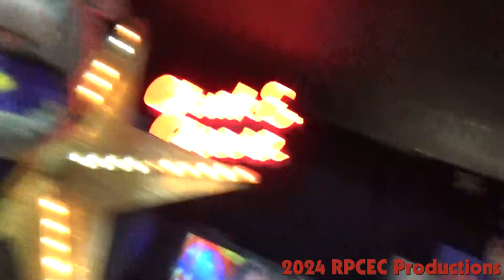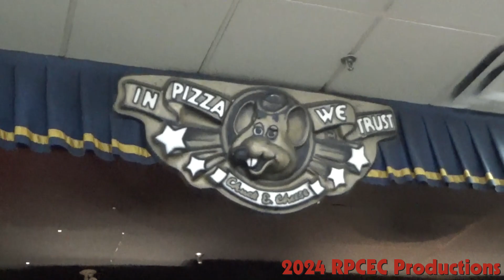Chuck E Cheese - Let's Have a Party - Mississauga ON Dixie Rd - Show 1, 2024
Here's Let's Have a Party I recorded of the Mississauga ON location on Dixie Rd

- This was filmed at the Chuck E. Cheese's on 4141 Dixie Rd in Mississauga ON, Canada.
- I Audio dub videos because of a lot of people making noises at once
- Audio Credit: Chuck E. Cheese (Let's Have a Party Audio)